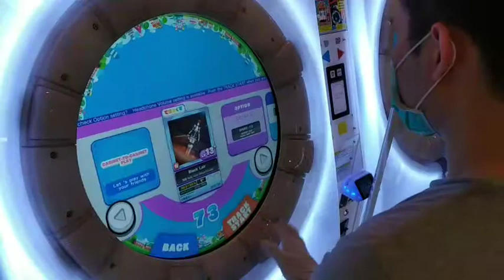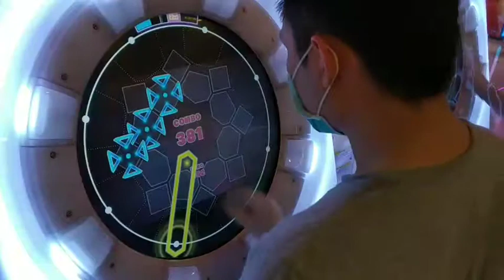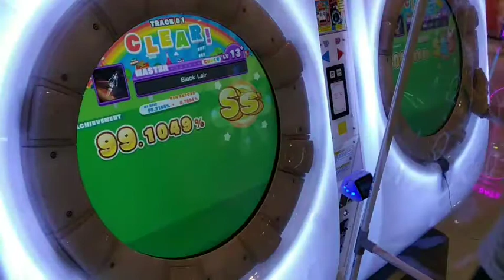[MaiMai DX+] Dokuru *Black Lair* Master 99.1049 % *SS*